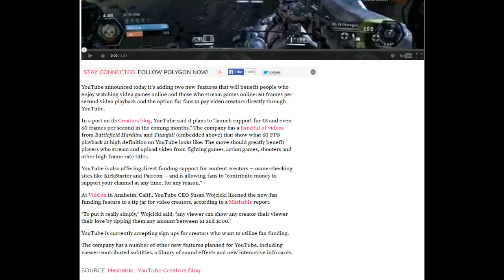60 FPS gaming videos and tip jars are coming to Youtube soon!